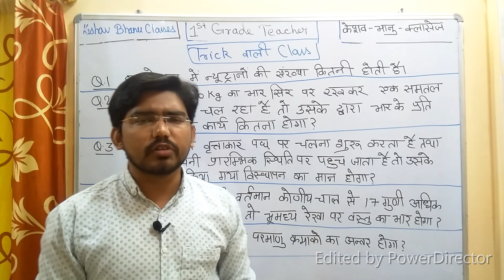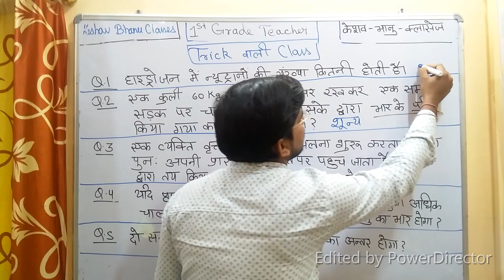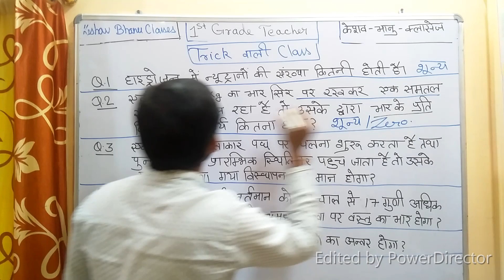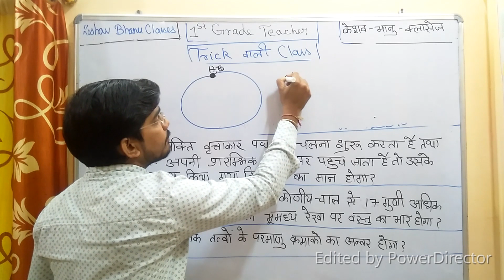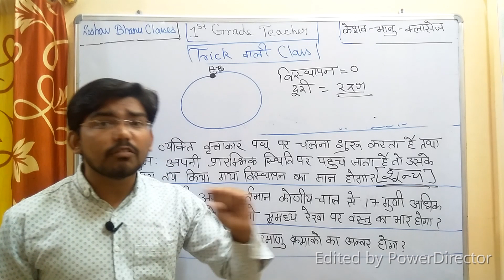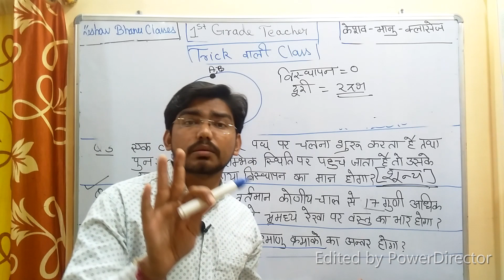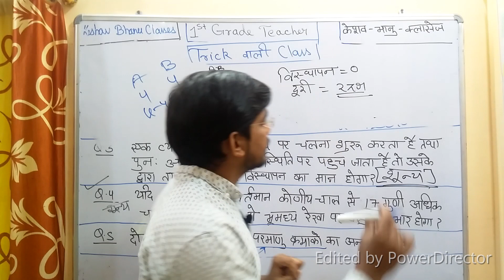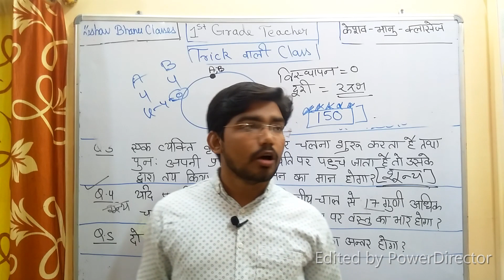Special Classes for RPSC 1st Grade Teacher -Trick वाली Class- 4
Special Classes for RPSC 1st Grade Teacher -Trick वाली Class- 4 by bhanu sir

now you will get classes for math reasoning , English and science for paper-1 of 1st grade exam.
we will provide you the best notes with so many practice questions.